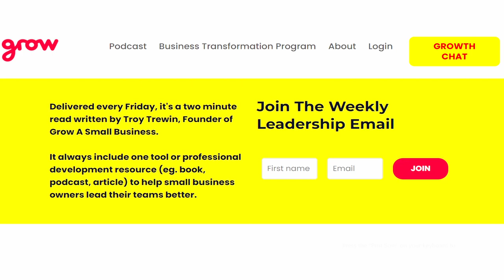Pete Kusiak's Journey: From Franchise to Solo-preneur | Small Business Triumphs & Revenue Tactics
In this episode, Troy delves into the 15-year entrepreneurial journey of Pete Kusiak, Founder of The Fun First Strategy. Experience the evolution of a flourishing franchise with 35 team members to author/solo-prenuer. Discover insights on small business triumphs, revenue tactics, and seasoned wisdom from a business growth expert. Additionally, Pete unveils his latest book, "Drop the F-Bomb in Your Business: With The Fun First Strategy," launched in January.

Why would you wait any longer to start living the lifestyle you signed up for? Balance your health, wealth, relationships and business growth. And focus your time and energy and make the most of this year. Let’s get into it by clicking here.

Troy delves into our guest's startup journey, their perception of success, industry reconsideration, and the pivotal stress point during business expansion. They discuss the joys of small business growth, vital entrepreneurial habits, and strategies for team building, encompassing wins, blunders, and invaluable advice.

And a snapshot of the final five Grow A Small Business Questions:

Challenges in Growing a Small Business: Pete emphasized the importance of avoiding undercapitalization. He stressed the need for adequate financial resources to achieve business goals effectively.

Most Impactful Book: Pete highlighted "Profit First" as a transformative read, especially during challenging times like recessions and pandemics. The book's focus on profitability mindset greatly benefited Pete, particularly as someone not naturally inclined towards numbers.

Professional Development Tools: While Pete wished for more resources, he personally finds inspiration and guidance through faith-based devotions, constantly seeking ways to align his actions with his beliefs.

He emphasized the need for a practical, actionable plan influenced by organizational culture and individual experiences.

Advice to Young Entrepreneurs: Reflecting on his journey, Pete advised prioritizing enjoyment and not stressing over every challenge. He encouraged entrepreneurs to maintain perspective, prioritize laughter, and remember their initial motivations for starting a business.

Book a 20-minute Growth Chat with Troy Trewin to see if you qualify for our upcoming course. Don't miss out on this opportunity to take your small business to new heights!

Enjoyed the podcast? Your feedback helps more small business owners discover our podcast and embark on their business growth journey.

Quotable quotes from our special Grow A Small Business podcast guest:

Prioritize fun and laughter in your entrepreneurial journey – Pete Kusiak

Work-life balance is key to workplace happiness and productivity – Pete Kusiak

Infuse unique experiences into your interview process to find the right cultural fit – Pete Kusiak